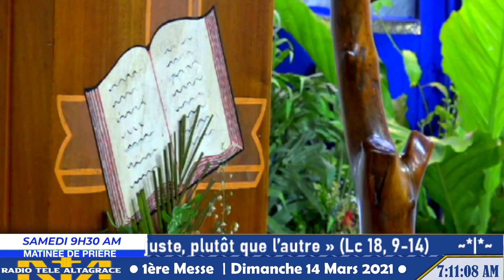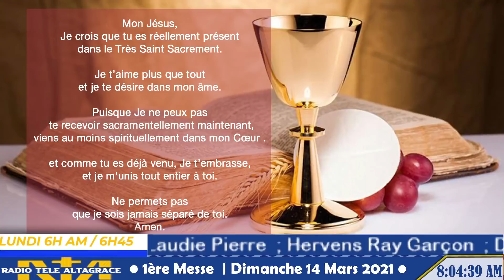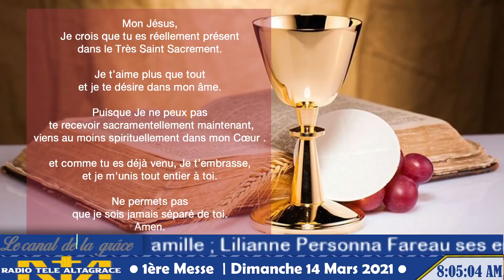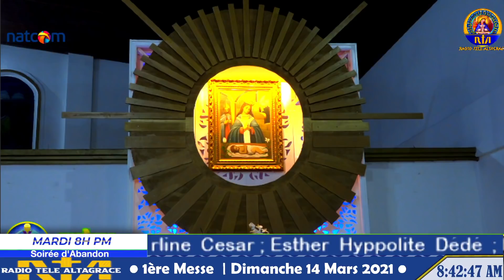Messe de 6h Am _ Dimanche 14 Mars 2021 - Temps de carême